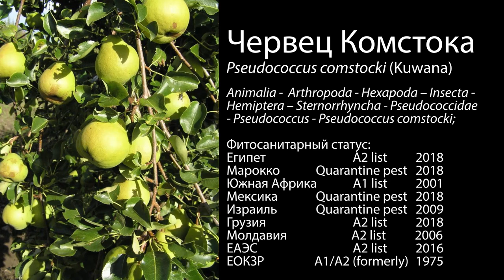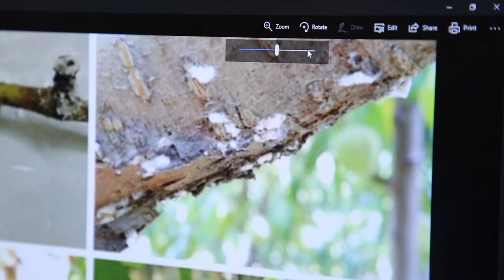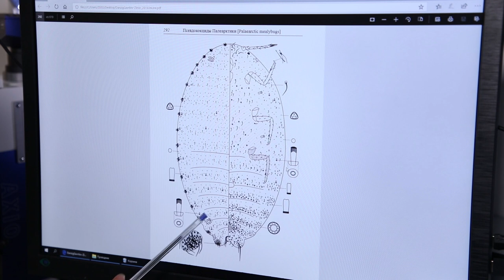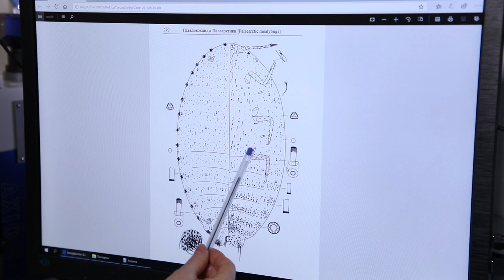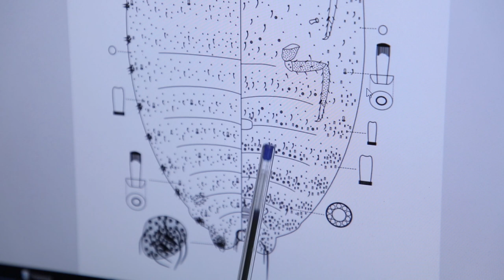Червец Комстока (Pseudococcus comstocki (Kuwana))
Червец Комстока, Pseudococcus comstocki - представитель семейства мучнистых червецов, широкий полифаг. Повреждает: шелковицу черную и белую, грушу, яблоню, сливу, гранат, персик, инжир, виноград, цитрусовые  культуры.